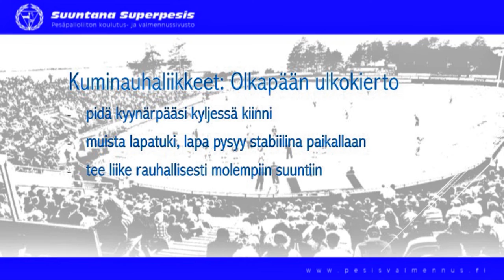Kuminauha olkapään ulkokierto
Heittovoim